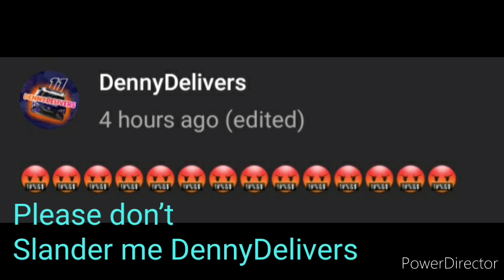Carson Ware "Hey Hamlin, like ya race lead"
Sorry DennyDelivers, had this in mind